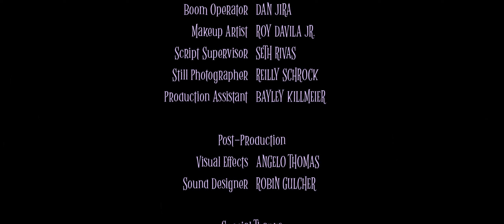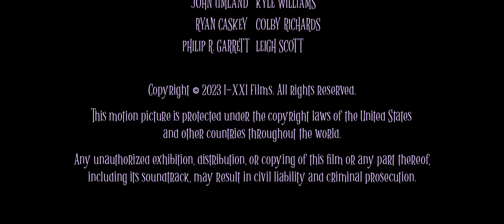“Three Quarters Dead” Short Film | Award-winning Dark Comedy | Eric Six, David Reid Hatfield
In “Three Quarters Dead,” two souls meet in the space between life and the afterlife. The film stars Eric Six and David Reid Hatfield and was filmed at the Gateway Film Center in Columbus, Ohio. It is an Official Selection of Cinema Columbus and The Indie Gathering International Film Festival, and was awarded Best Short Film by the New York International Film Awards.